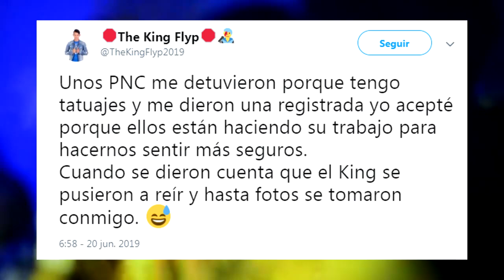Mala relación entre la Reina Letizia de España y Catalina de Cambrigde